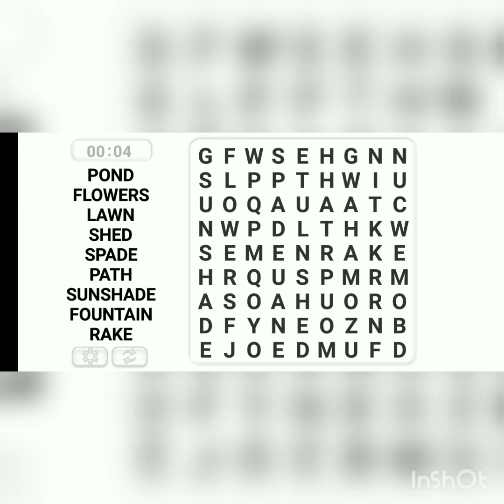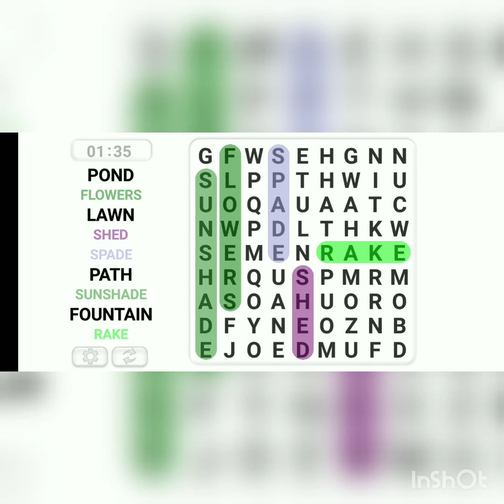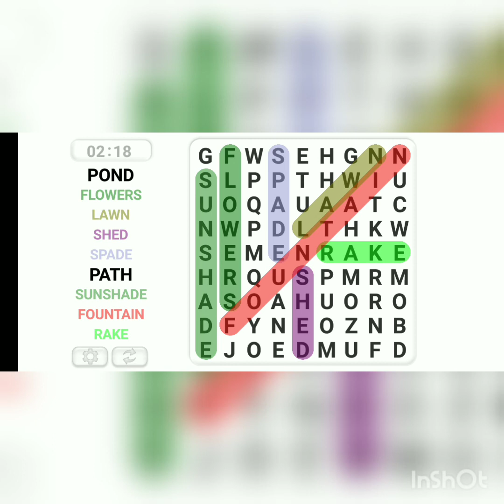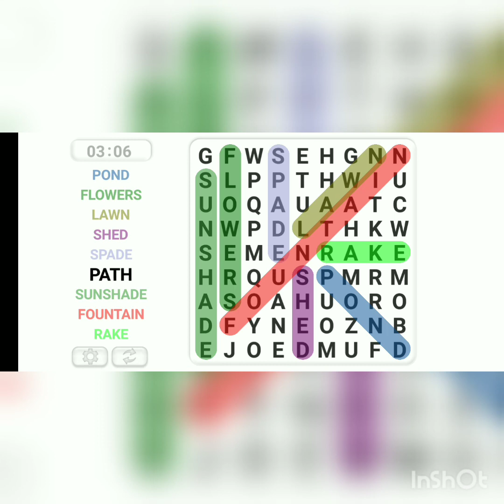word search part-1 mind games